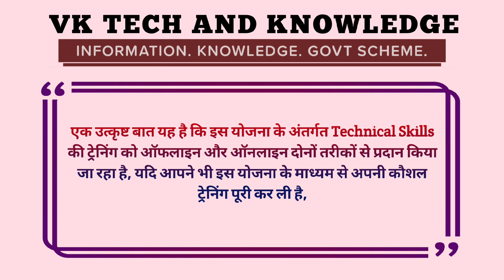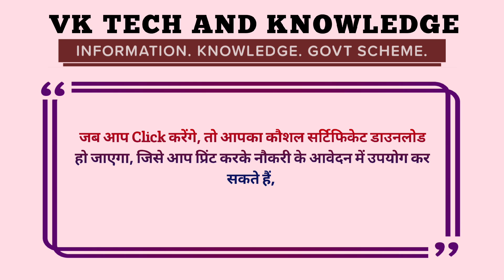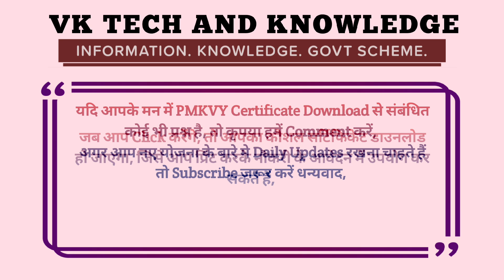PMKVY Certificate 2024 | Pradhan Mantri Kaushal Vikas Yojana 2024 | Government Job 2024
PMKVY Certificate Kaise Download Karen 2024 | Pradhan Mantri Kaushal Vikas Yojana 2024

Queries Solved 👇
PMKVY certificate How to download PMKVY certificate
NSDC Download PMKVY certificate
PMKVY
skillindia
nsdc
certificate download
digilocker
pmkvy near me
pmkvy certificate
pmkvy center near me
pradhan mantri kaushal vikas yojana registration
pradhan mantri kaushal yojana
pradhan mantri kaushal vikas yojana
kaushal vikas yojana
pmkvy
pmkvy courses
pmkvy registration
pmkvy courses list
pmkvy center
pmkvyofficial